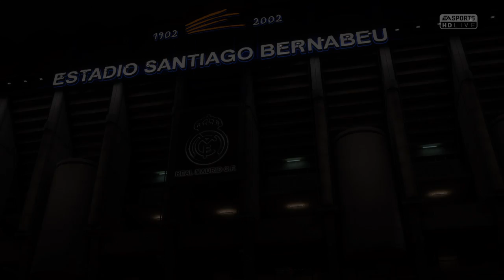Division 1 Hijinks S5E2 Sennheiser GSP-600 on Backorder AFTER Payment Was Made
Play a lot of Fifa17 and GTA V. trying to make money everyday.  enjoy!